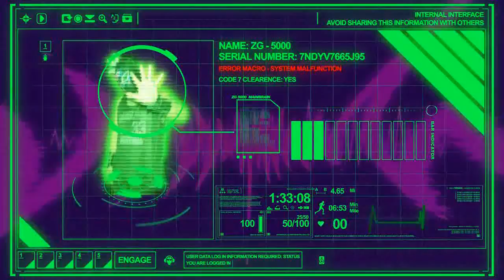CLL "Sala de Campeones" - "Campeonato 365" - 4-Esquinas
Campeonato 365 CLL
Javier Jara (C) VS ZG-5000 VS Luciano Arenas VS Daniel Candia
Chile Lucha Libre presenta Sala de Campeones 2014
Ubicacion: Centro Cultural Rojas Magallanes